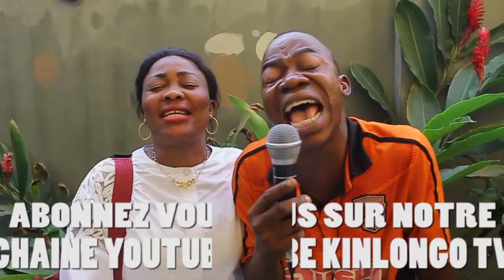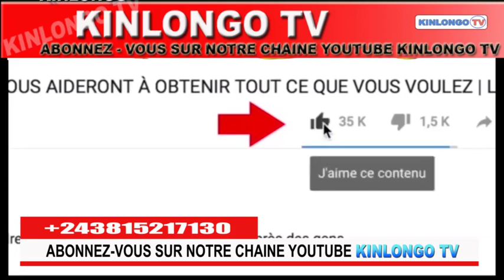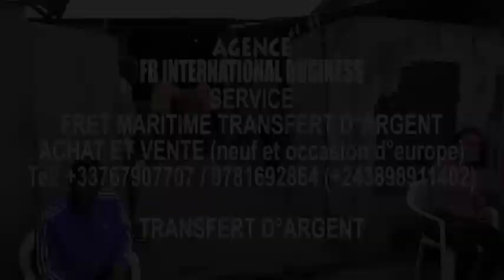BOLANDA AMBIANCE YA TOURNAGE AVEC GABRIEL MARIE JEAN BOLOLE RABBI MAVINGA